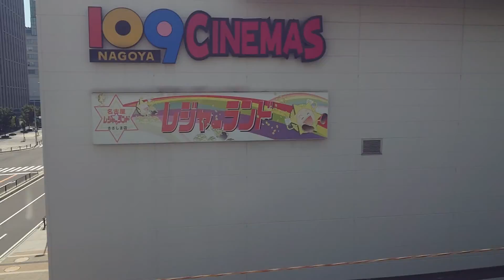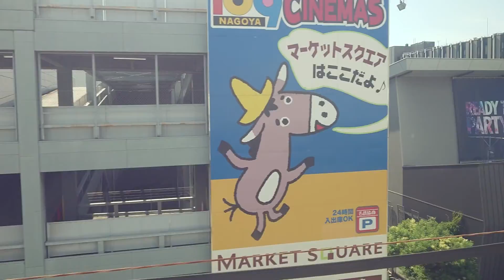のぞみ33号 名古屋到着の様子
令和元年8月10日(土) 14:12